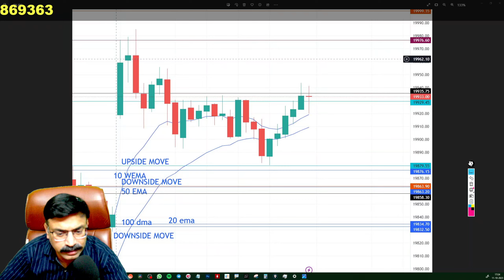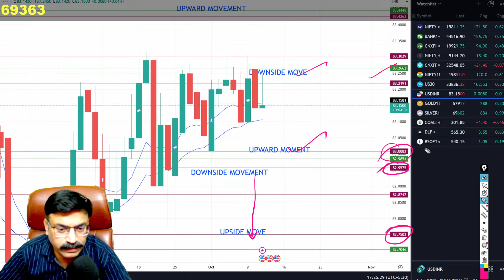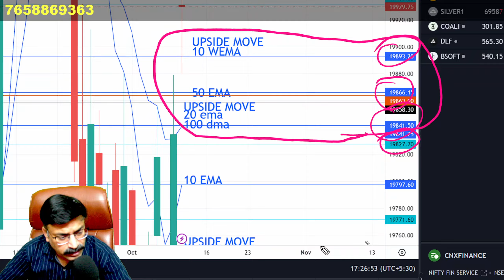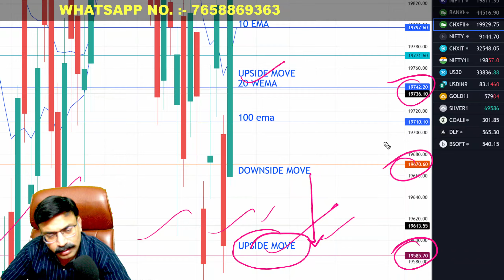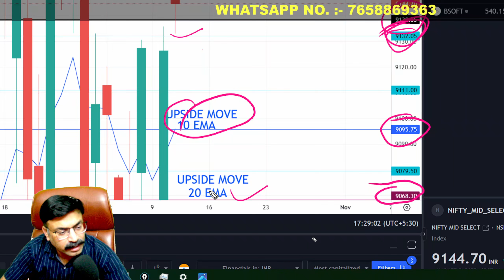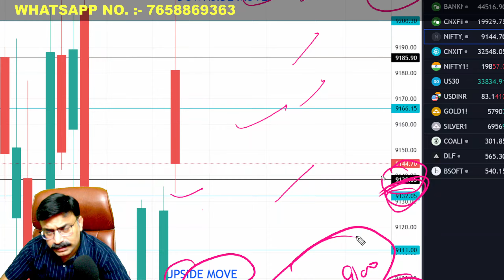🔴MIDCAP NIFTY TOMORROW PREDICTION | 12 OCTOBER THURSDAY | FINNIFTY TOMORROW|USD-INR ANALYSIS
Time Stamps:-
00:00 Today's Recap
00:45 USD-INR Analysis
01:23 Stocks Analysis
02:00 FinNifty Analysis
04:12 Midcap Nifty Analysis
05:40 Ending